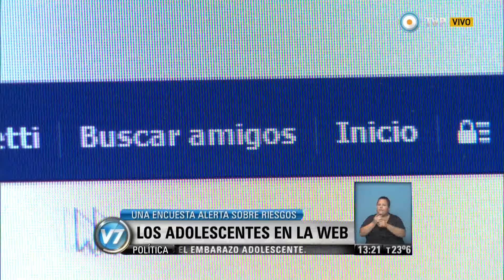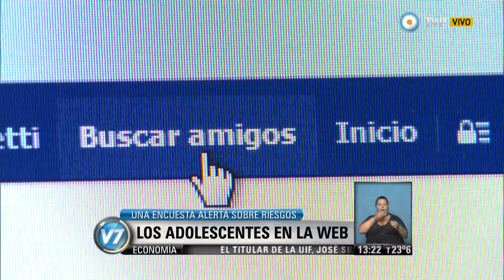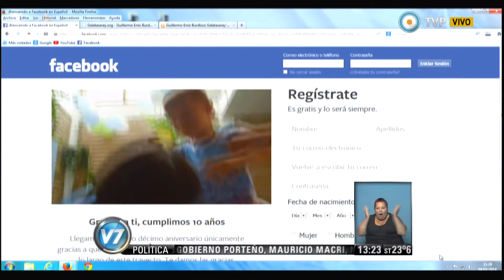Visión 7 - Adolescentes en riesgo por revelar sus datos personales en la Web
La compañía Microsoft difundió una encuesta que alerta. El 70 por ciento de los menores de edad revelan a través de internet datos sensibles, como su dirección postal, escuelas a las que concurren, detalles y fotografías de sus actividades, números de teléfono o de documentos de identidad, según el sondeo entre 1.200 adolescentes, de 11 a 17 años. Entrevista con Roxana Morduchowicz, especialista en Comunicación. “En Argentina, prácticamente todos los chicos tienen un perfil en la red social Facebook, la más popular; a los adultos nos debe llamar la atención la cantidad de información personal que los chicos suben a las redes porque generan situaciones de riesgo”, afirma la autora del libro “La generación multimedia”. Como medidas de prevención, aconseja conversar con ellos sobre su “vida virtual”, constatar los interlocutores de chats o mensajes y permitirles el acceso en dispositivos dentro de ámbitos compartidos, en vez de dejarlos navegar desde sus habitaciones, a puertas cerradas. ​Emitido por Visión 7, noticiero de la TV Pública argentina, el miércoles 12 de noviembre de 2014.